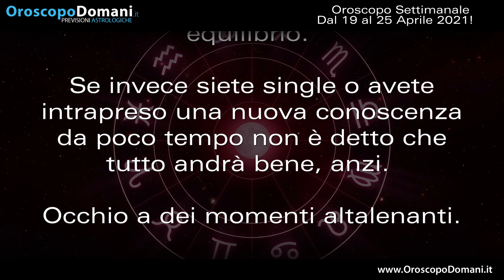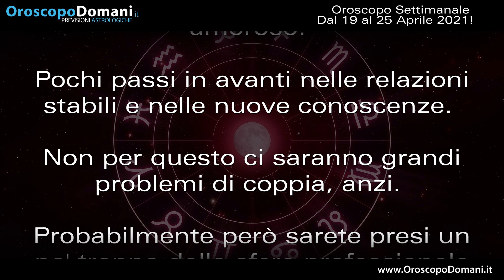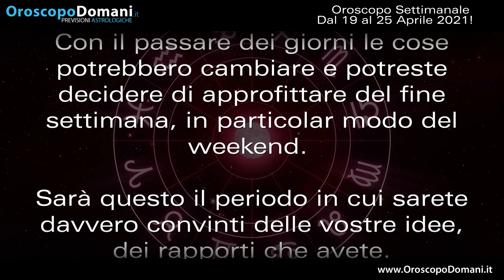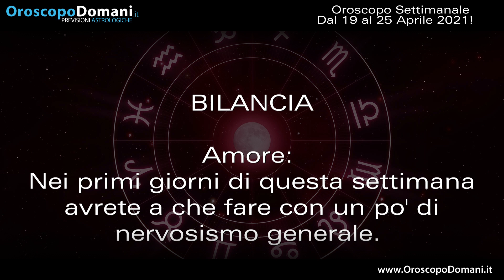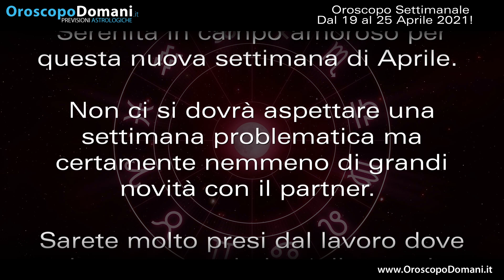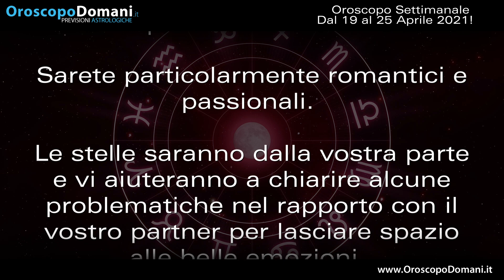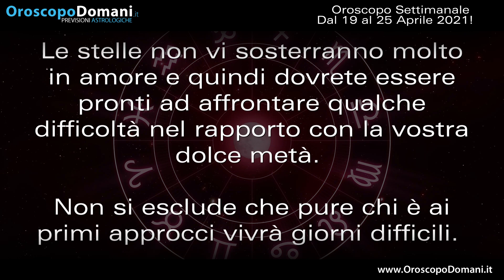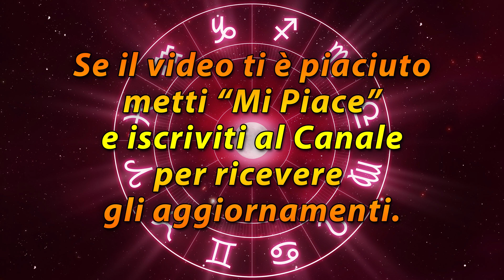Oroscopo della Settimana dal 19 al 25 Aprile 2021!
Toro la nuova settimana inizierà in maniera tranquilla ma man mano vi spingerete sempre di più verso progetti e compiti di tipo pratico. Cancro che abbiate un partner al vostro fianco oppure siate single con una grande voglia di provare nuove emozioni, questa sarà una settimana serena. Bilancia attenzione a come vi comporterete sul posto di lavoro e come agirete nei rapporti professionali con capi e colleghi. Sagittario l'umore potrebbe essere leggermente traballante e quindi dovrete essere bravi a controllare lo stato d'animo e gestirlo. Ecco le previsioni dell'Oroscopo della Settimana dal 19 al 25 di Aprile 2021, segno per segno!